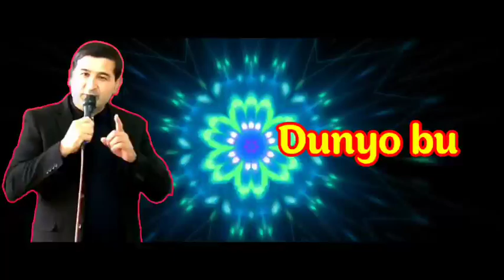ALHAM YUSUF DUNYO BU MUSIC🎶 VERSION АЛХАМ ЮСУФ ДУНËБУ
Instagram QALQON TV